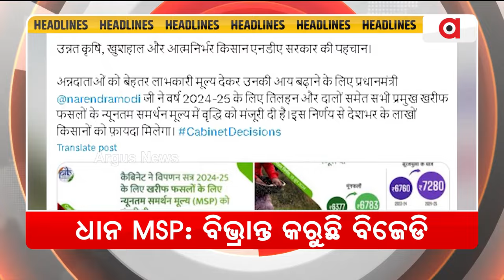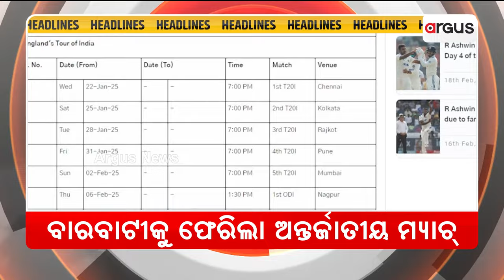Headlines 7pm || 20 June 2024 || ArgusNews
+ଦରଦାମ୍ ବୃଦ୍ଧି ନେଇ ଆକ୍ସନ ମୋଡରେ ରାଜ୍ୟ ସରକାର
+ଧାନରେ କେନ୍ଦ୍ର ବଢାଇଲା 117 ଟଙ୍କା ସର୍ବନିମ୍ନ ସହାୟକ ମୂଲ୍ୟ
+ବିଜେଡି ସମୟରେ ଚିଟଫଣ୍ଡ ଥିଲା ଥଣ୍ଡା ବାକ୍ସରେ
+ସପ୍ତଦଶ ବିଧାନସଭାର ବାଚସ୍ପତି ଭାବେ ନିର୍ବାଚିତ ହେଲେ ସୁରମା ପାଢ଼ୀ
+ ରଘୁବୀର ଦାସ କମିଶନ ରିପୋର୍ଟ ଖୋଲିବ ଚାବି ଗୁମର
+ଟେନସନ୍ ଦେଲାଣି ଡିପ୍‌ଥେରିଆ